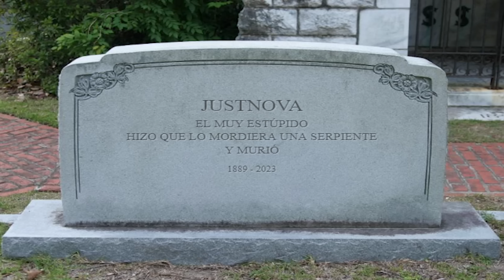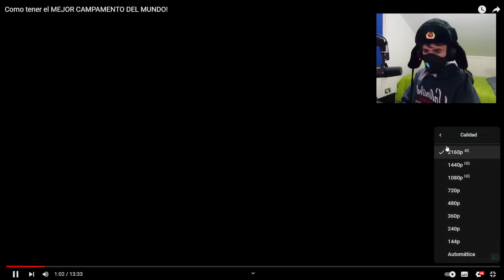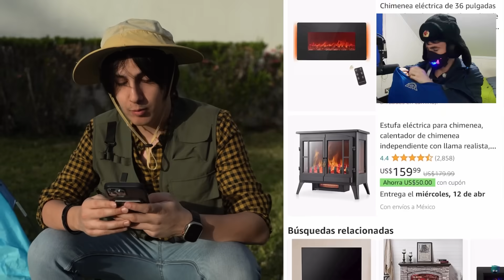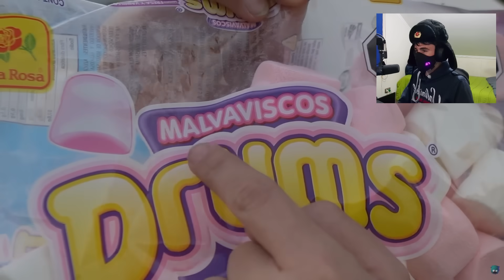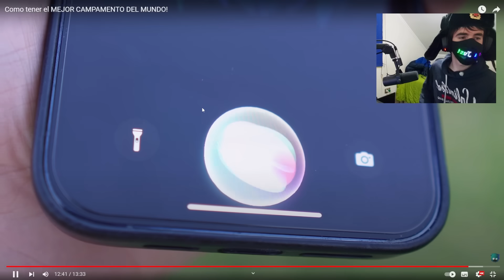JustNova REACCIONA - Como tener el MEJOR CAMPAMENTO DEL MUNDO!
XD

En este video, estaré reaccionando a Como tener el MEJOR CAMPAMENTO DEL MUNDO de MissaSinfonia.